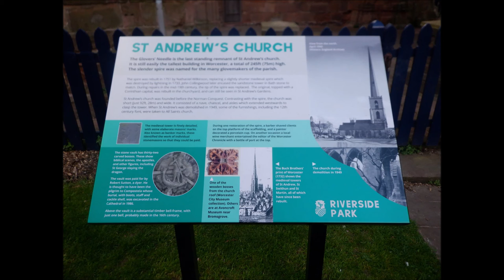St Andrew's Church, Glover's Needle, Worcester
The ‘Spire of the church of St Andrew’ it is all that remains after the main structure of the building was demolished in 1948 after it was ruled to be structurally unsafe.